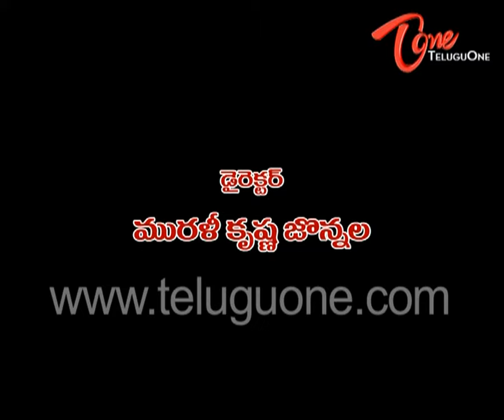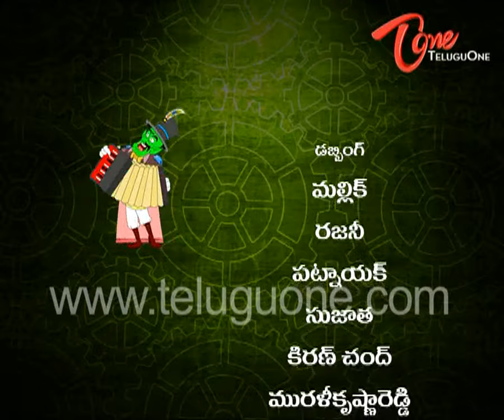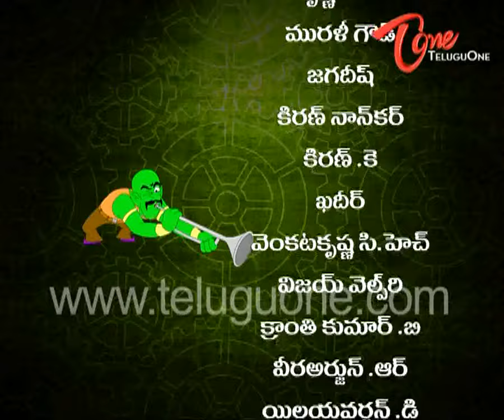Abheera || 2D Animated Serial || Episode 58 - KidsOne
Adithya is a seven year old intelligent boy. He has a sister named Laxmi and his parents are Shankar Rao and Parvathi. Adithya's family lives in a village called Ramapuram. Adithya spends his time playing with friends and roaming here and there in the village.

Adithya's maternal uncle Vishwanadham, who lives in a city, is a well to do businessman. His wife is Shantha and Rangayya is their servant. The three of them live in city in a big bungalow. Vishwanadham, who is childless gets impressed by his nephew Adithya's intelligence, decides to get him educated in city. Vishwanadham convinces his sister and brings Adithya along with him to city. There is one more reason for Vishwanadham to do this. When he was facing dire financial crisis, Adithya's father Shankar Rao has helped him out with money by selling off his fields. With that money, Vishwanadham started several businesses and have become a rich man. Out of gratitude towards Shankar Rao, Vishwanadham wants to repay the favor by providing good education to Adithya and bringing him up in to an able man. Shantha doesn't like this and consults her brother Nagaraju. He tells her to harass Adithya, so that he leaves the city on his own. Shantha follows Nagaraju's advice and allots the store room in her house for Adithya to stay. She is always on the look out to harm Adithya, but gets herself affected every time.
Adithya starts feeling lonesome in the house and then a strange parrot becomes his friend. Vishwanadham gets Adithya admitted in a good school. There in the school, is a mischievous boy Veerendra, whom everyone calls as Veeru. Since Adithya has come from a village, Veeru and his friends start teasing him all the time. In this way, Adithya faces harassment in school as well as in the house.

Elsewhere, sorcerer Aghora plans to bring the entire world in to his clutches by acquiring command over evil spirits. Abheera, himself a powerful spirit created by Aghora, doesn't like it and confronts Aghora. An angered Aghora puts him off in a jar and throws it in to the sea.

Not able to bear the harassment in school and at home, Adithya wants to go back to his village, but his parents don't agree with him. Adithya doesn't have anyone to tell his woes and runs away from home one night. While he was loitering on a river bank that night, he finds a sealed jar in the sand. Adithya gets curious to know what is inside the jar and opens it. The moment Adithya opens the jar, Abheera, the one who was put in captivity by the evil sorcerer, comes out of it. Abheera befriends Adithya and comes along to his house.

Nagaraju comes to Vishwanadham's house with the evil intention to usurp the property. Shantha is unaware of it and blindly believes her brother Nagaraju. On his advice, she starts harassing Adithya once again. Abheera notices this and in return he starts troubling Shantha and Nagaraju in many ways. Similarly in school too, Abheera does tit for tat to whosoever that annoys Adithya. Clever Adithya gains a good name in the school. Shantha and Nagaraju are afraid of Abheera and do not dare to trouble Adithya anymore.

On the other hand, Aghora continues to worship 'Kalabhairava' to become the mightiest and gain supremacy over the entire world. Kalabhairava asks Aghora for human-sacrifice of an intelligent boy. Aghora sets out in search of an intelligent boy. At that time Nagaraju, who suspects that some hidden power is protecting Adithya, consults Aghora in this regard. Aghora comes to know that Abheera got liberated from the jar. In his trials to re-capture Abheera , Aghora realizes that the intelligent boy Kalabhairava asked for, is none other than Adithya. Aghora attempts to kidnap and kill Adithya many times, but every time Abheera comes to Adithya's rescue and saves him.

Right at that time when Aghora gets exhausted with his trials to overpower Abheera and kidnap Adithya, he comes to know that time is nearing for Abheera to leave this world and this makes him sigh with relief. He tells Abheera about it and says that the moment Abheera is out of this world, he would perform sacrifice of Adithya at Kalabhairava's altar and make his dreams come true. Immediately, Abheera approaches Gandoba Swamy, who is more powerful than Aghora and obtains a boon to remain on this earth till Adithya is out of danger from Aghora. With this boon, he comes back and after defeating Aghora, bids farewell to all and goes away.